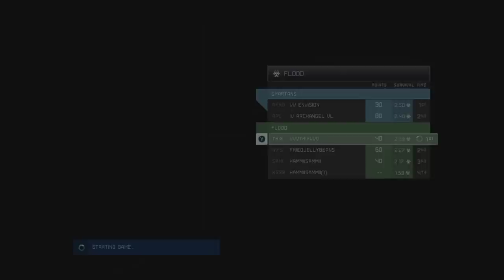Let's Play Halo 4 w/ Friends Part 1 - Multiplayer Custom Games - BOOGEYMAN!!! - HD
Playing halo custom games with friends!

Games played: Boogeyman, Slender, Rainbow Road, Hunger Games, Jurassic Park, and Don't Break the Ice.

Friends:

IV Archangel Vl
vV Envision
BlazinLoudNLow
friedjellybeans
HammiiSammii

Enjoy the laughter! Like and Favorite if you would like to see more!